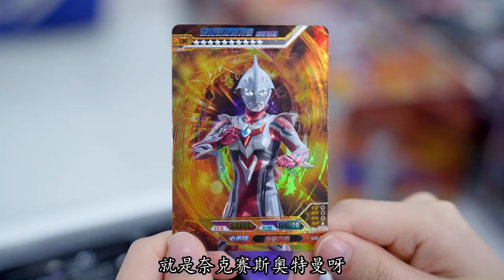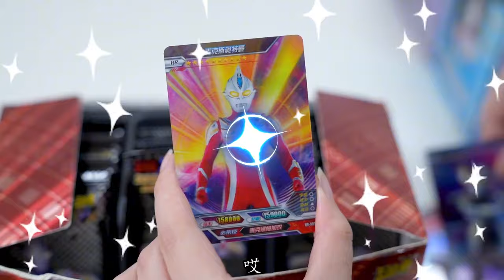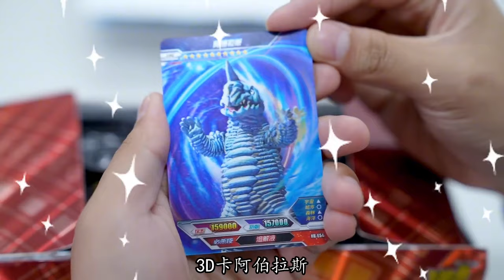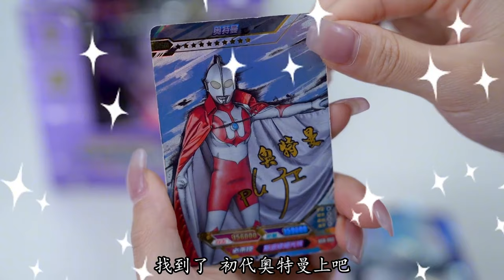奥特曼卡片 | 特利迦被封印，哪些奥特曼能打败“巴尔坦星人”？你知道吗【小呀小玩具】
小呀小玩具 | 频道会定期更新珍贵的奥特曼卡牌，一起来收集吧！